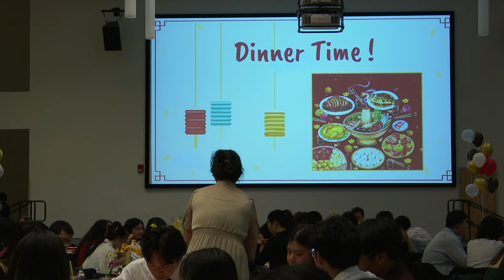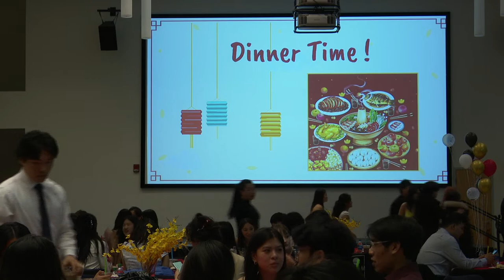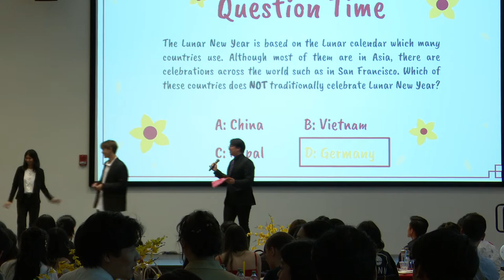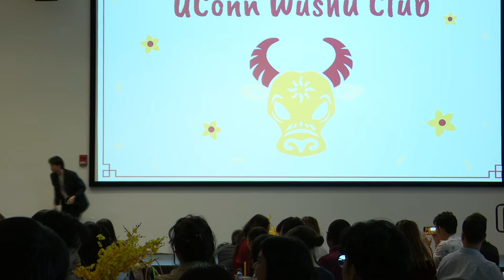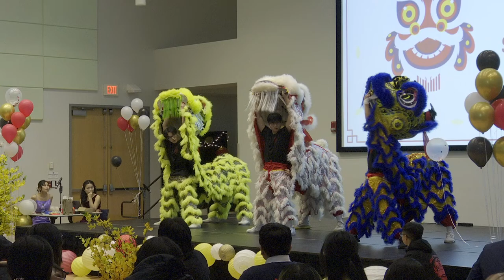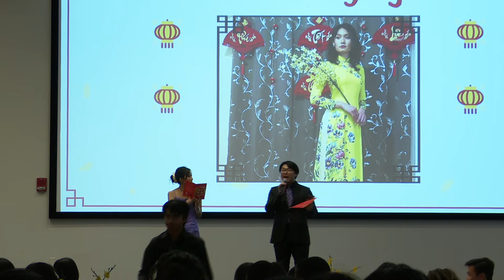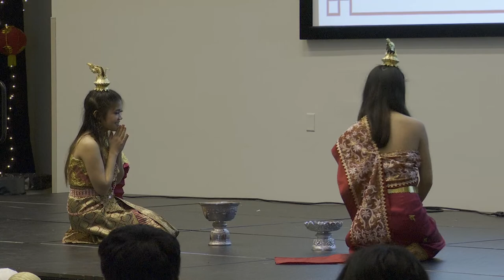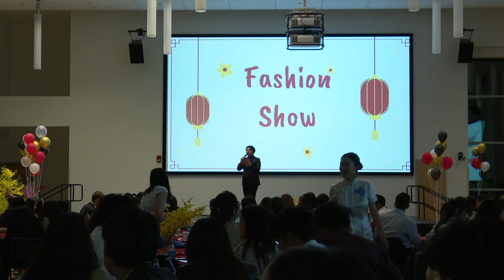CUSA x VSA Lunar New Year 2023 | 02.05.23 | UCTV Events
Lunar New Year is one of the most important and celebrated holidays throughout Asia. It starts on the first day of the new month of the lunar calendar. Join CUSA and VSA to celebrate the new year with traditional performances, good food, and more festivities, and come together with family and friends to bid farewell to the old year, and start fresh!